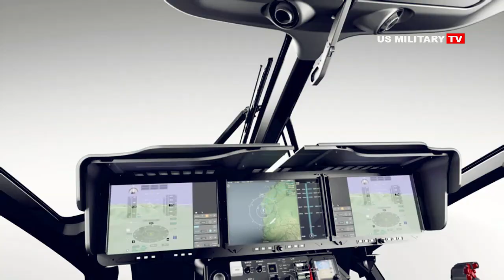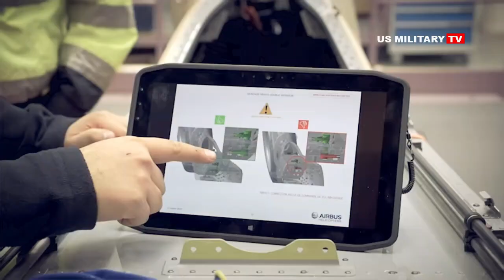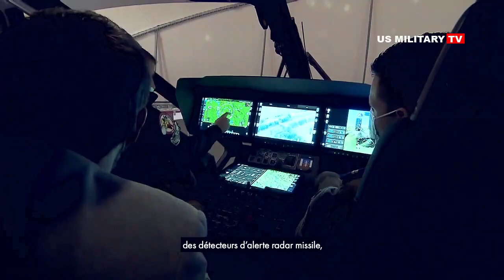French Air Force Unveils H160M Guépard (Cheetah) Attack Helicopter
The Airbus Helicopters H160M (formerly X4) is a military medium utility helicopter being developed by Airbus Helicopters. Formally launched at Heli-Expo in Orlando, Florida on 3 March 2015, it is intended to replace the AS365 and EC155 models in the firm’s lineup.